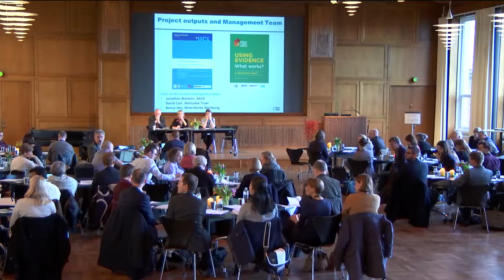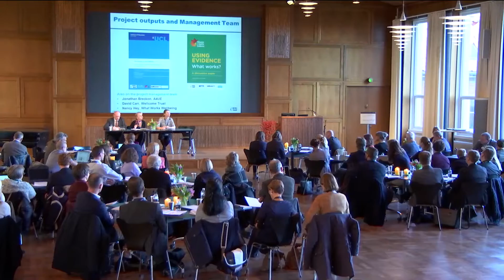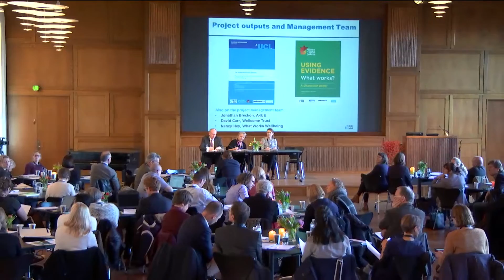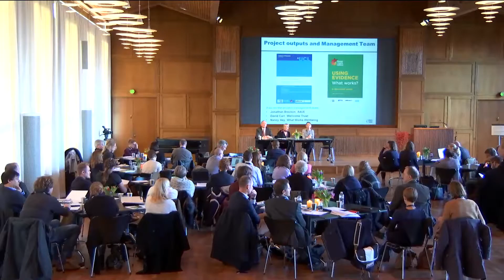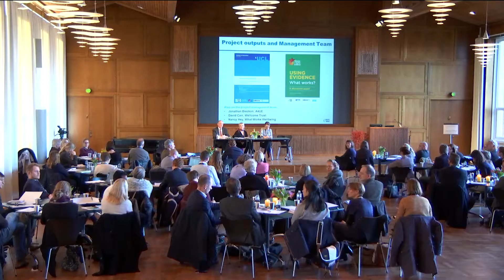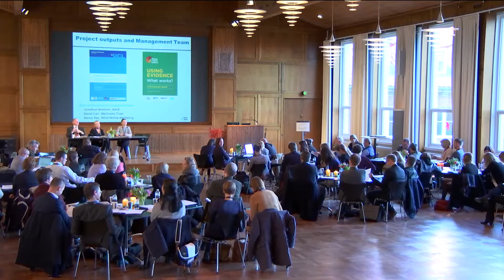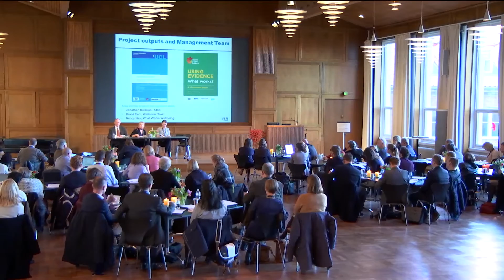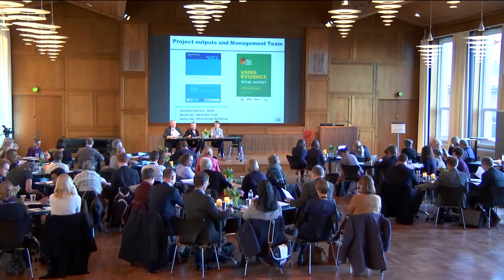EIPPEE 2016: Panel discussion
Panel discussion with Associate professor Camilla Dyssegaard, Head of Danish Clearinghouse for Educational Research, Danish School of Education, Professor David Gough and Lecturer Janice Tripney, EPPI-centre, UCL IoE, London.

The fourth International Evidence Informed Policy and Practice in Education in Europe (EIPPEE) Conference 2016: Advancing the use of Research in Education across Europe.  Danish School of Education 8-9 November 2016